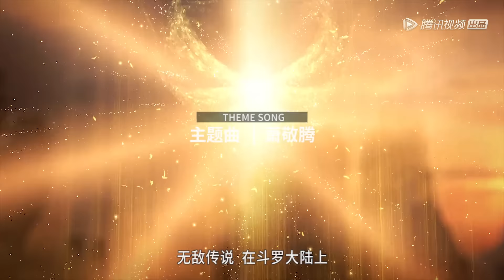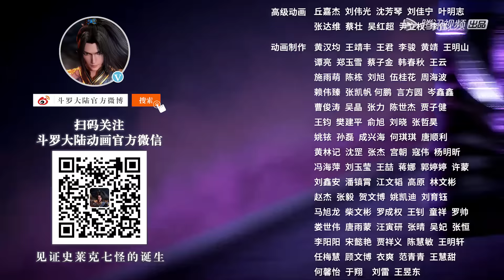ENG SUB《斗罗大陆》Soul Land (DouLuo DaLu) EP40 | 腾讯视频 - 动漫